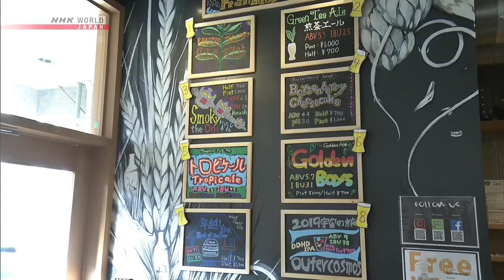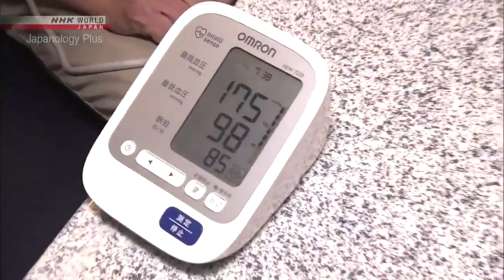it's government propaganda